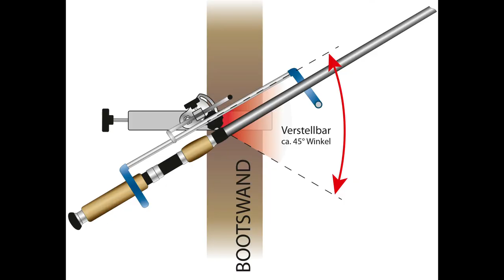JENZI 2022 - Boots-Schlepprutenhalter (full-HD).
JENZI 2022 - Boots-Schlepprutenhalter (full-HD) für Boote mit 13cm Wandstärke.